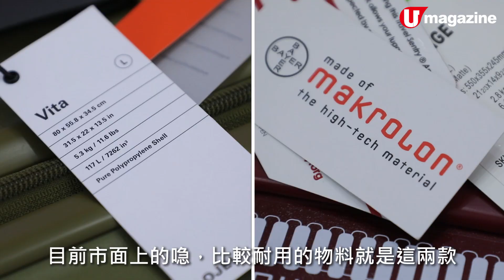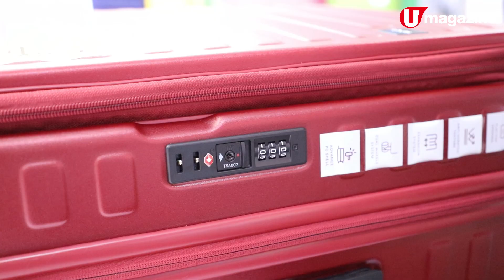【試飛精】揀喼 13 大疑問 逐一破解 ｜邊款喼夠輕？邊種轆好用？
就快到聖誕同新年假，又係時候飛喇！若果可以攞住個新喼去玩，就更加開心喇！但究竟邊款喼夠輕身？邊款喼可以上到高鐵車廂？係咪孖轆或者個轆大啲，個喼就會推得暢順啲？間酒店房超細，邊款喼執行李慳位啲？……我哋幫你搵到解答呀，入嚟睇片喇！

【info】
Travel Kingdom
地址：旺角彌敦道 610 號荷里活商業中心 7 樓 09，15-16 室
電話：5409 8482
營業時間：2pm-9:30pm
facebook：Travel Kingdom 名牌行李箱開倉

全方位緊貼《U Magazine》社交平台